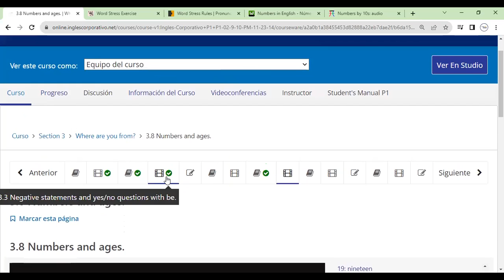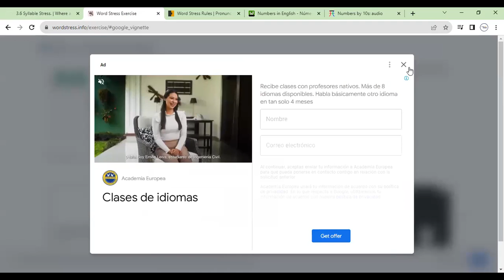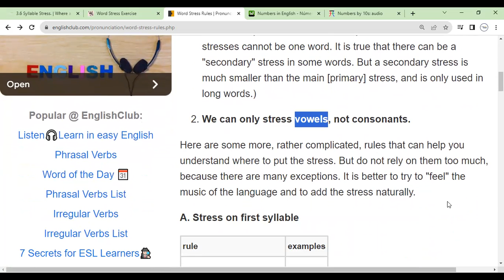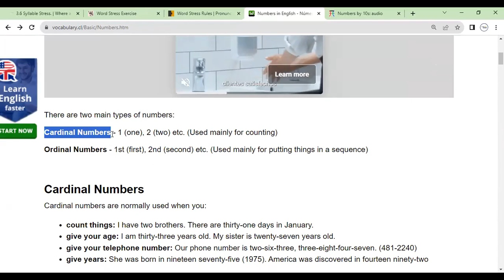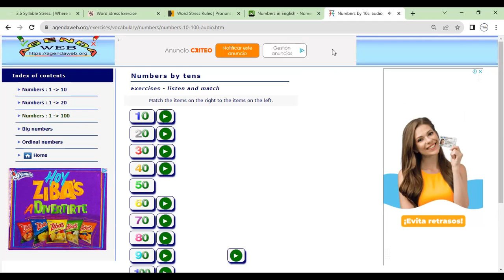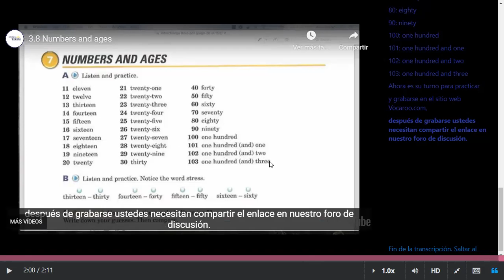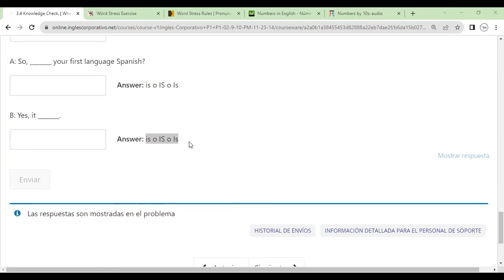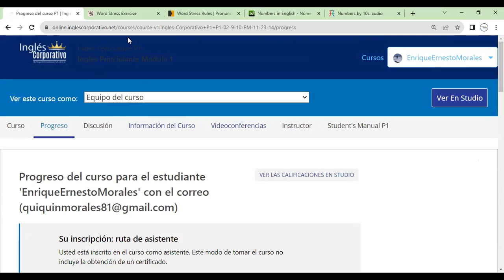Sesion 7-8-11-2023- FI-REGA-122-Morales- Adjectives.